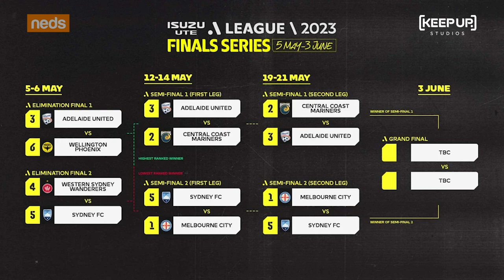A-League Finals Series Week 2 Preview on the A-League Agenda, brought to you by Neds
Join Daniel Garb and Robbie Cornthwaite as they look at the big talking points heading into the second weekend of the Isuzu UTE A-League Finals.

Semi Final One: Sydney FC v Melbourne City
Date: Friday, May 12
Venue: Allianz Stadium
Kick-off: 7:45 PM (AEST) (7:15 PM ACST)

Semi Final Two: Adelaide United v Central Coast Mariners
Date: Saturday, May 13
Venue: Coopers Stadium